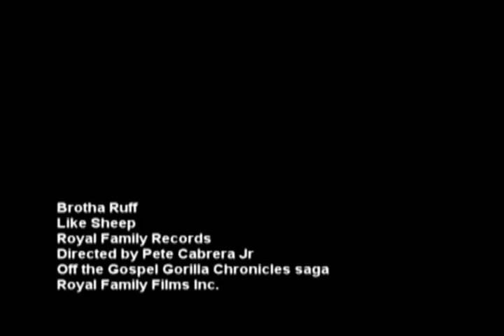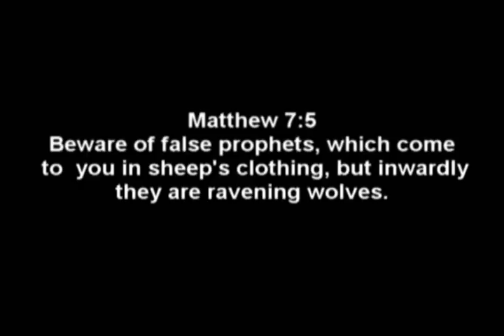BROTHA RUFF Like Sheep Extended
Like Sheep Extended video with Go Dave on um. Brotha Ruff
Royal Family Films Off the Gospel Gorilla Chronicles SAGA